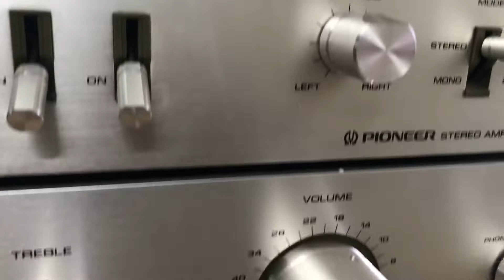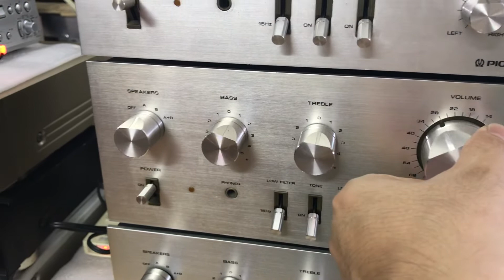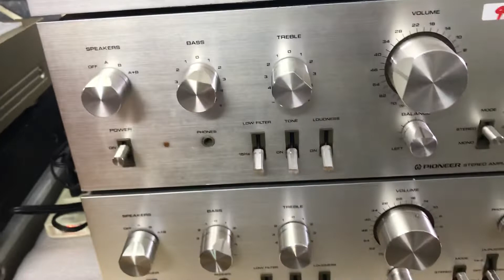19/10 Amply Pioneer 6800ii giá 4tr trị nhạc 🎵 vàng 🍂 0941.891.914 Văn Phú Victoria Hà Đông Hn